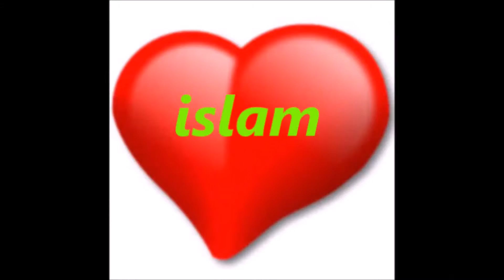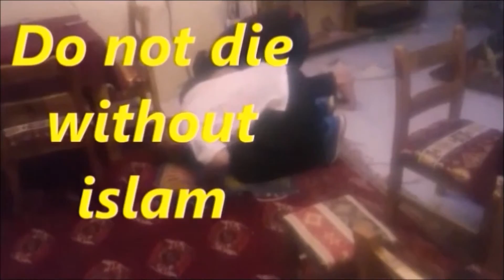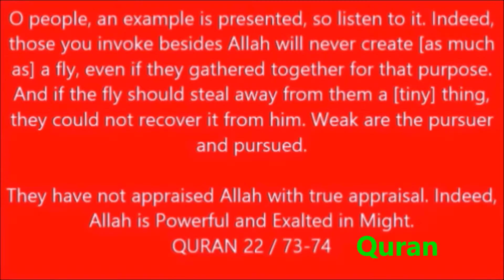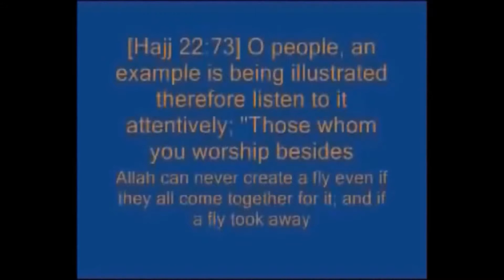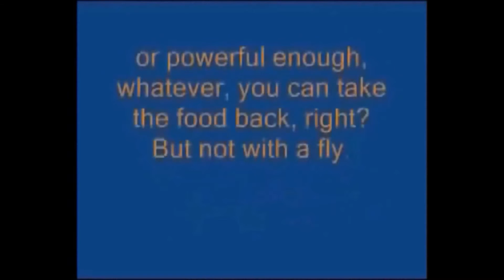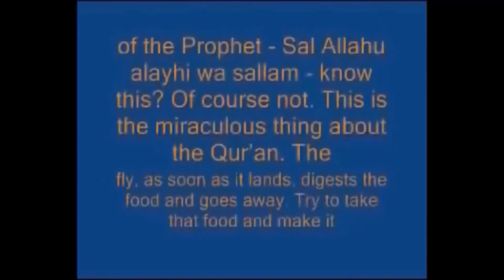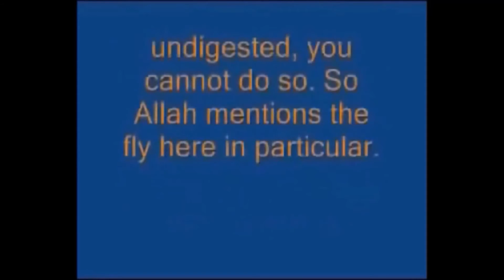5 Européens ont choisi l'islam et découverte scientifique dans le Coran